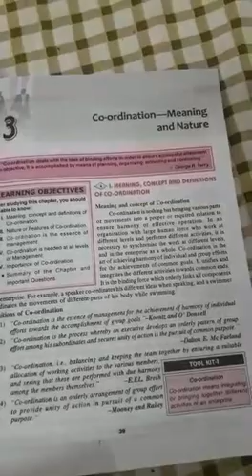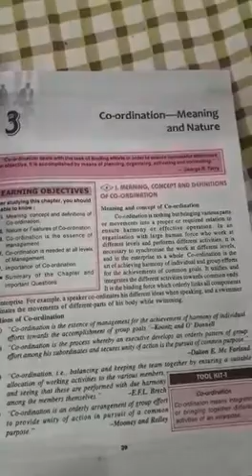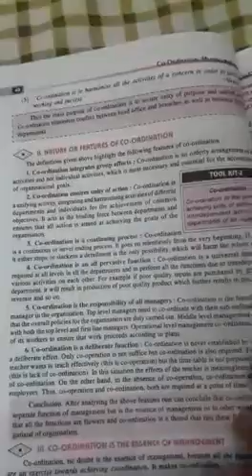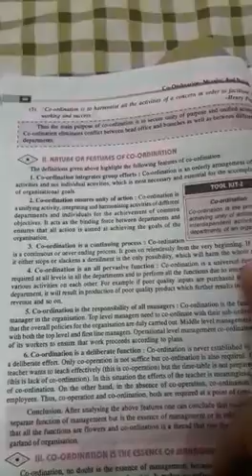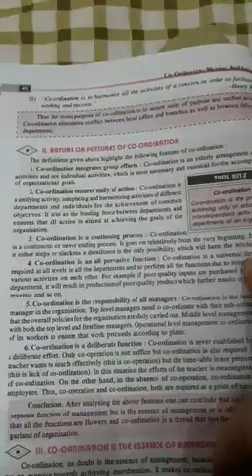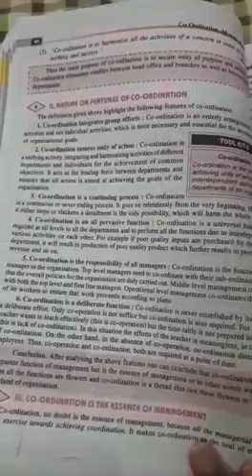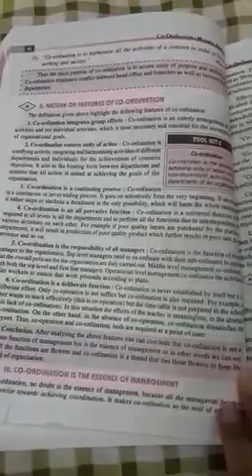Class 12th, Sub Business studies chpter 3, Co-ordination- Meaning and Nature